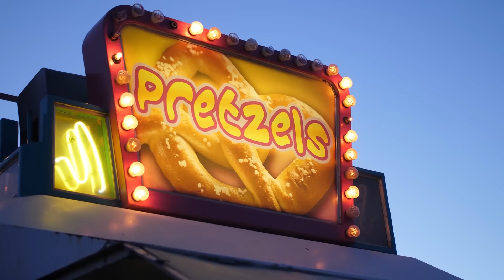Come Into My Special Place.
Sub to @drumsyland :)